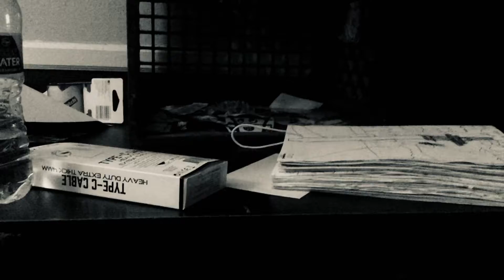Wither 3 Part 436 (2022)